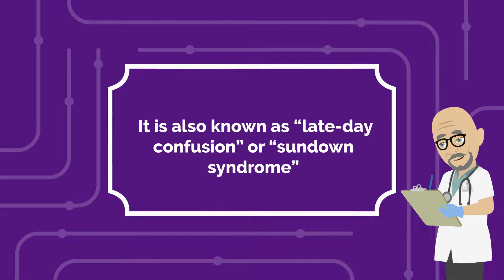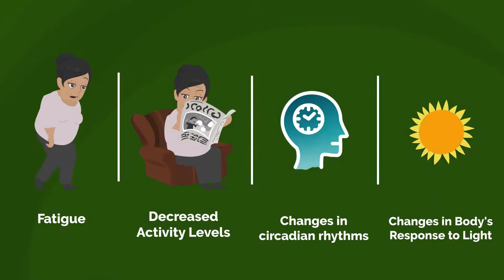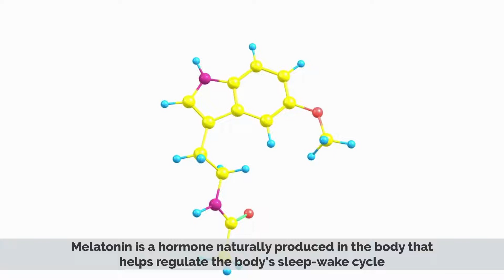Sundowning: Everything You Need To Know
Chapters

0:00 Introduction
0:28 Symptoms of Sundowning
0:48 Who experiences Sundowning
1:20 Causes of Sundowning
1;51 How to manage Sundowning
2:24 Medications for Sundowning

Sundowning, or sundown syndrome,[1] is a neurological phenomenon associated with increased confusion and restlessness in people with delirium or some form of dementia. It is most commonly associated with Alzheimer's disease but also found in those with other forms of dementia. The term "sundowning" was coined by nurse Lois K. Evans in 1987 due to the timing of the person's increased confusion beginning in the late afternoon and early evening.[2][3] For people with sundown syndrome, a multitude of behavioral problems begin to occur and are associated with long term adverse outcomes.[4][5][6][7] Sundowning seems to occur more frequently during the middle stages of Alzheimer's disease and mixed dementia and seems to subside with the progression of the person's dementia.[4][5] People are generally able to understand that this behavioral pattern is abnormal. Research shows that 20–45% of people with Alzheimer's will experience some variation of sundowning confusion.[4][8] However, despite lack of an official diagnosis of sundown syndrome in the Diagnostic and Statistical Manual of Mental Disorders, Fifth Edition (DSM-5), there is currently a wide range of reported prevalence.[2] The following social, economic, and physiological adverse outcomes are correlated with individuals affected by sundowning and their caregivers:

    Long term admission to psychiatric care facilities.[7]
    Prolonged hospital admission with recurrent visits that increase financial burden.[7]
    Steeper cognitive decline in Alzheimer's disease.[7]
    Decreased quality of life.[9]
    Increased stress and burnout of caregivers due to the timing of sundowning symptom onset.[7]

Symptoms

Symptoms are not limited to but may include:

    Increased general confusion as natural light begins to fade and increased shadows appear.[4][10]
    Agitation,[10] and mood swings. Individuals may become fairly frustrated with their own confusion as well as aggravated by noise. Individuals being found yelling and becoming increasingly upset with their caregiver is not uncommon.[4][5]
    Mental and physical fatigue increase with the setting of the sun. This fatigue can play a role in the individual's irritability.[4][5]
    An individual may experience an increase in their restlessness while trying to sleep. Restlessness can often lead to pacing and or wandering which can be potentially harmful for an individual in a confused state.[5]
    Hallucinations (visual and/or auditory) and paranoia can cause increased anxiety and resistance to care.[7]

Causes

While the specific causes of sundowning have not been empirically proven, some evidence suggests that circadian rhythm disruption increases sundowning behaviors.[11] In humans, sunset triggers a biochemical cascade that involves a reduction of dopamine levels and a shift towards melatonin production as the body prepares for sleep. In individuals with dementia, melatonin production may be decreased,[1] which may interrupt other neurotransmitter systems.

Other causes or precipitating factors that may lead to sundown syndrome may include hormonal changes, disturbances in REM sleep, individual and/or caregiver fatigue, inappropriate medication use, or being predisposed to behavioral disorders from chronic neurological diseases.[12] Resources in an institution's environment can also play a role as a symptom trigger. A reduced number of staff in the evening can attribute to more unmet needs and a lower threshold for agitation for individuals with sundown syndrome.[13]

Sundowning should be distinguished from delirium, and could be presumed to be delirium when it appears as a new behavioral pattern until a causal link between sunset and behavioral disturbance is established.[14] People with established sundowning and no obvious medical illness may be suffering from impaired circadian regulation, or may be affected by nocturnal aspects of their institutional environment such as shift changes, increased noise, or reduced staffing (which leads to fewer opportunities for social interaction). Delirium is generally an acute event that can span over a time period of hours to days.[1]